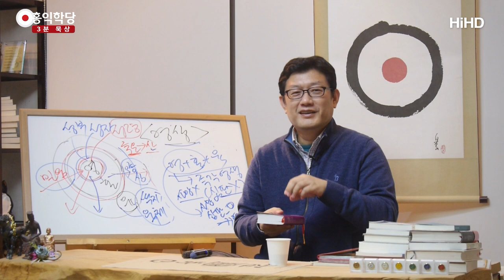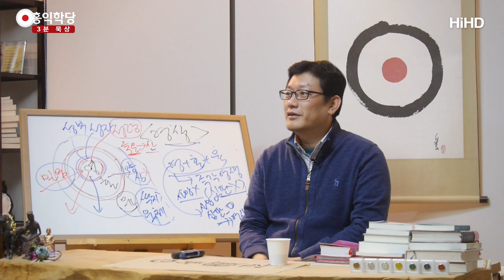[3분 묵상] 도마복음에 숨겨진 영생의 비결 _홍익학당.윤홍식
(171115 수밤대담) 도마복음은 꼭 보셔야 되는 것이,
기독교 분들이 도마복음 우습게 아시는데.
도마복음은 수많은 학자가 내용을 검토해 볼 때
‘다른 복음보다 더 앞설 수 있다.’
‘앞선다’가 아니라 가능성도 인정하는 복음이에요.
왜 그러냐? 유다복음, 마리아복음 많습니다.
그런 복음하고 달라요, 질적으로.
그 복음들은 영지주의 복음서예요.

영지주의 복음서는 육체를 천시하고
이원성 속에서 영지주의 신화체계가 있어요.
당시 우주관에 바탕을 둔.
몇천, 몇천 해가지고 우주를 나누고,
우주를 다스리는 신들을 설정하고,
복잡한 신화체계가 있어요.
그 신화체계가 유다복음, 마리아복음에 다 나옵니다.

도마복음은 그게 전혀 안 나와요.
도마복음은 예수님의 육성만 있어요, 그냥.
어떤 신화체계도 없어요.
그런데 다른 것과 다른 것이 있어요.
‘살아서 영생하라.’는 말이 많이 나와요, 도마복음에는.
그런데 이건 공관복음에도 있는 말이에요.
이 말이 좀 더 나온다고 해서 영지주의로 몬다는 것은
잘 이해 못 하신 분들의 입장인 거예요.
도마복음이 두려우신 분들일 거예요.

‘살아서 바로 영생하라.’
사도 얘기들이랑 다르잖아요. 왜냐?
이건 예수님의 직접적인 육성이라 그게 더 타당한 거예요.
만약에 예수님 육성에서 다른 말이 나오면 더 이상한 거예요.
사도랑 똑같은 말이 나오면 오히려 사도 글 뒤인 거죠.
그런데 사도랑 다른, 예수님이 원래 했던 말씀과
유사한 말씀이 계속 전개된다는 거죠.
이렇게까지 얘기하세요.
“죽음을 맛보고 나면 죽음의 신한테 끌려가 버린다.
죽기 전에 살아서 영생을 얻어야 한다.
살아서 답을 못 내면 죽어서 답이 없다.”
이런 얘기를 막 하세요.

영생을 더 적극적으로 강조하시고,
살아서 답을 얻으라는 얘기를 합니다.
그리고 그 몸 얻는 법까지 얘기해요.
“갓난아이로 거듭나야 천국 간다.”
그러니까 물어봐요. “어떻게 합니까?”
그 방법은 공관복음에서는 자세히 처리 안 하죠.
“바람이 보이지 않는 것처럼
영으로 난 자도 보이지 않아 알 수 없어.”
이렇게만 말하고 끝내시는데 거기(도마복음)에서는
“남녀를 하나로 합치고, 위아래를 하나로 합치고,
안과 밖을 하나로 합치면 새로운 손과 발과 눈이 생겨.”
이 얘기를 해요.
도마복음에서는 영적인 몸 만드는 부분 얘기까지 해줍니다.

오히려 도마복음이 없다면 이상한 거예요.
예수님은 바로 영생 얻을 수 있다고 해놓고
어떤 구체적인 팁은 안 주고 계시는 거죠.
그러니까 실제로 사도들도 그 팁을 다 못 얻었잖아요.
사도들이 영혼의 성화만 얘기하지,
육은 얘기를 못 하는 거예요.
그런데 예수님은 당당하게 육에 대해서
자신을 가지고 얘기하세요.
자기도 살아서 이미 영적인 육을 얻었죠.
그리고 자기만 얻은 게 아니라
모세, 엘리야도 얻었다는 얘기를 하시잖아요.
비방이 있는 거예요.

이것에 대해서 그럼 도마복음이 있어서 다행인 거예요.
없었으면 오히려
‘예수님은 도대체 무슨 얘기를 하신 거야?’
가 되는 거죠.
‘결국, 모르겠으니까 기다려보자.
예수님 재림 때까지 기다리자.’
이것 밖에 결론이 안 나는 거예요.
그런데 도마복음 시작할 때,
서문이 어떻게 시작하는지 아세요?
감동입니다.
‘이 진리의 말씀을 이해하는 자는 영생을 맛보리라.
결코 죽지 않으리라.’
이게 서문이에요. 그리고 본문이 시작돼요.
도마복음은 아예 영생 비결, 영생 실전 팁이에요.

그리고 요한복음은 도마를 경계하고 있습니다.
요한은 영지주의자를 싫어했어요.
그런데 도마가 말하는 것들이 자기가 볼 때는
영지주의계랑 친하다고 보였을 수가 있죠.
‘도마 말은 너무 센데?’
예수님을 받드는 쪽으로 가야 되는데
도마의 얘기는 내가 영생을 얻는 쪽에 초점이 있는 거예요.

요한복음은 불교로 치면 정토종에 가까워요.
‘예수님 이름 하나 외치고 가면
예수님 따라 정토갈 수 있다.’는 입장이에요.
그래서 영혼육의 문제도 예수님이 해결해줘야 될
문제로 보면서도 요한복음에 풍성하게 나옵니다.
어쩔 수 없이 예수님이 하신 말이니까.
‘즉각 영생을 얻을 수 있다.’는 말도
요한복음에 제일 풍성하게 나와요.

그런데 요한은 그것보다는
예수님이 하신 말이라 쓰긴 쓰는데
예수님의 인도로 우리가 어떻게든 천국 가는 것
그쪽에 더 초점을 두고 싶어 해요.
‘예수님이 우리를 위해 천국을 다 예비해두고
우리를 데려가실 거다.’
여기에 초점을 두고 싶은 사람이라
바로 갈 수 있다는 걸 자꾸 주장하는 도마가 경계됐는지
요한복음에 나옵니다, 의심하는 도마 사건은.
다른 데에는 그렇게 안 나오는데
도마가 의심 많은 놈이라는 얘기를
요한복음에서 하는 거예요.
엿 먹어라 하고 사실은 때린 거예요, 한방.
‘도마 말 듣지 마세요.’

그래서 요한복음을 그대로 믿으시면 안 돼요.
도마복음하고 라이벌 관계에 있는 복음이에요.
입장이 서로 달라요.
한 쪽은 ‘내가 영생하자.’
한 쪽은 ‘예수님하고 연결되어서만
모든 일이 진행되어야 된다.’ 하는 입장이고.
그래서 약간 다릅니다만 그런 요한복음 안에도
즉각 영생할 수 있다는 얘기가
계속 나오고 있다는 겁니다.
그러면 도마복음의 주장이
아주 새로운 건 아니라는 거예요.
오히려 요한복음하고 통하는 부분도 큰 거죠.